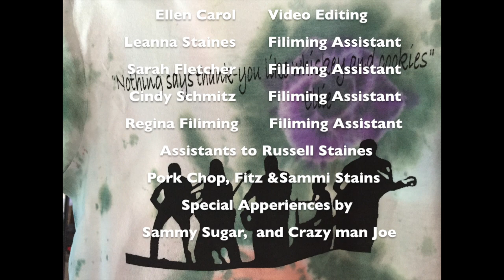Freeride Los Similares Cover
Alone isolated in the house, together online we rock.  To all our Los Similares fans we love you and miss you.

“Free Ride” by The Edgar Winter Group off the album ”They Only Come Out At Night” which came out in 1972.  The song was written by Dan Hartman who also sang and played the bass on the track.

Special Thanks to our Camera Women
Leanna Staines
Sarah Fletcher
Regina Silveira
Judy Schmitz

And to the camera assistants
Fitz, Pork Chop and Sammi Staines

Sammy Sugar and Crazy Man Joe
Shot on iphones
mixed in Garage band